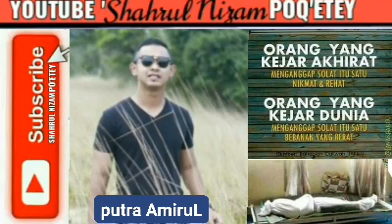dikir music putra Amirul Muqmin~DUNIO HANYO PINJAMEA.mp4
By Editor Youtube Channel Shahrul Nizam poq'Etey